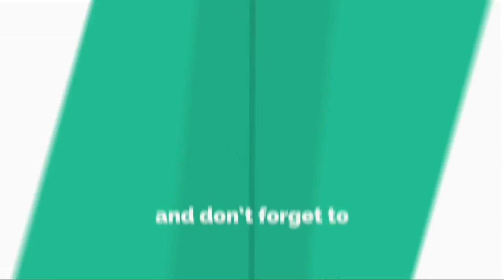“创造101”里的吴宣仪一个购物袋都是比不了的，怪不得第一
醉经在网络电视台的很红火的节目就是创造101了，里面有很多美若天仙又能歌善舞的小姐姐们。她们都被分成了不同的队伍，互相竞争最后争取能够出道的机会。

虽然每个队伍都在互相竞争，但是姐妹们的感情自然时在的。每当有人被淘汰以后，大家都非常惋惜，恋恋不舍自己的队友伙伴。